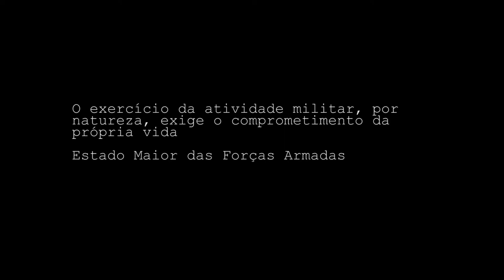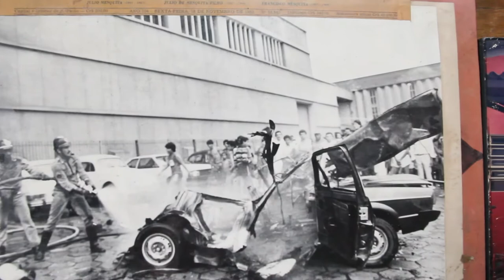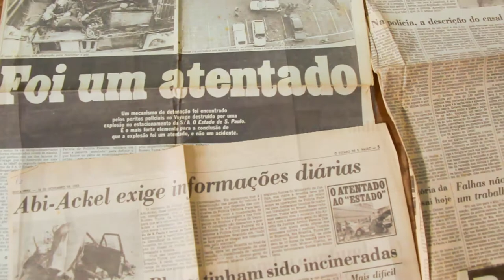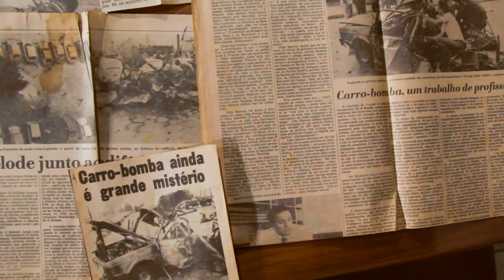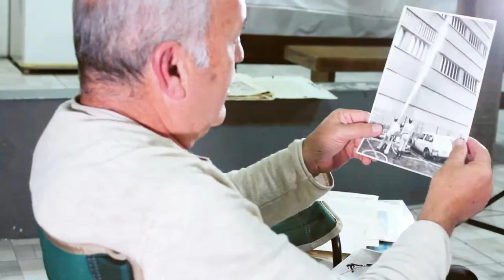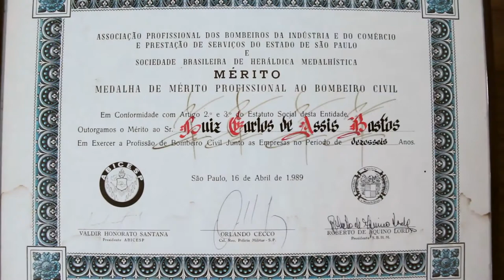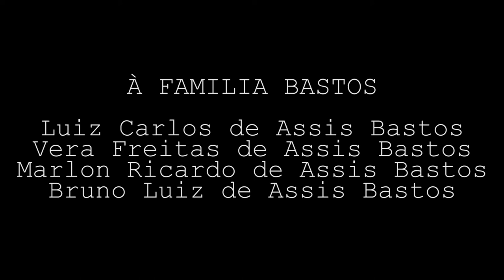A ESTÁTUA | Documentary Short Film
A ESTÁTUA | Curta Documentário

Sr. Luiz dedicou  boa parte de sua vida na profissão de Bombeiro, admirado sempre por seus filhos que seguiram seus passos, em 2012 no ano do centenário do bombeiro em Curitiba,, Sr. Luiz   recebeu um presente, que desde de pequeno seu filho Marlon já prometia, uma estatua em sua homenagem.

Produção | Eliel Ramos
Direção | Leandro Lezil
Roteiro | Beatriz Sganzerla , Leandro Lezil
Direção de Arte | Beatriz Sganzerla
Direção de Fotografia | Cláudio Garcia
Assistente de Câmera | Allifer Gasparin , Christian Tamayo
Edição | Leandro Lezil, Eliel Ramos
Som | Aliffer Gasparin
Com Voz | Paulo Oliveira  Silva